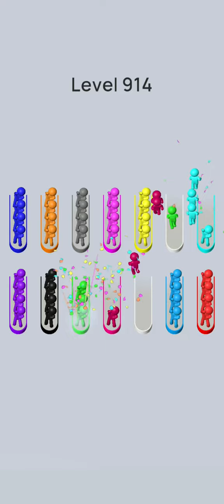crowd sort level 914